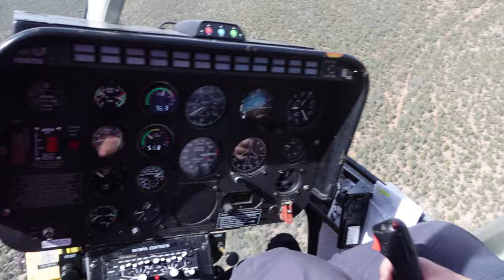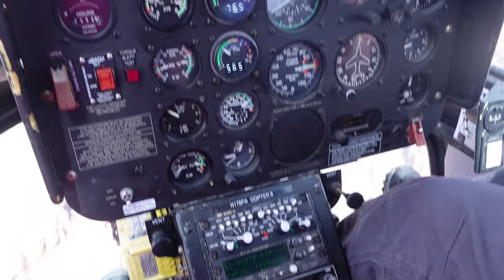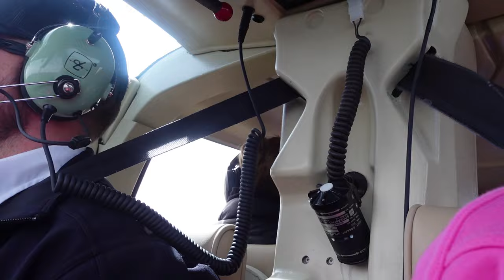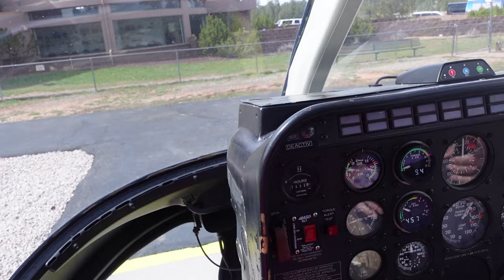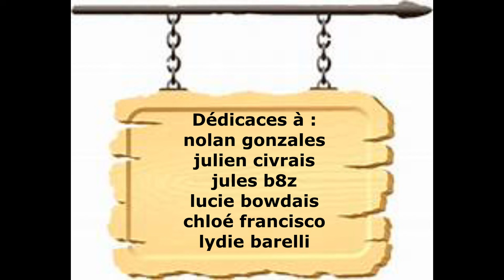VLOG : ON SURVOLE LES USA EN HÉLICOPTÈRE !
NOTRE INSTA  ⤵️
PNR FAMILY